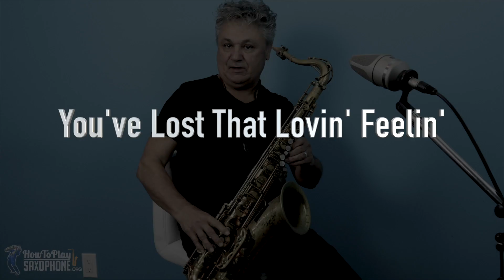You've Lost That Lovin' Feelin' - Sax Cover - Saxophone Music and Backing Track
This is a saxophone cover version of You've Lost That Lovin' Feelin'. Learn it by downloading the play along sax backing track. Download also includes the tenor and alto sax sheet music:

Welcome to my sax channel. Discover the best saxophone music with sheet music and corresponding backing tracks. Practising with a saxophone backing track is a great way to improve your intonation, your timing and therefor your overall musicianship.

Every download comes with the alto sax sheet sheet music and the tenor sax sheet music as well as it's custom backing track which can be used for practising and as your accompaniment for any live performance.